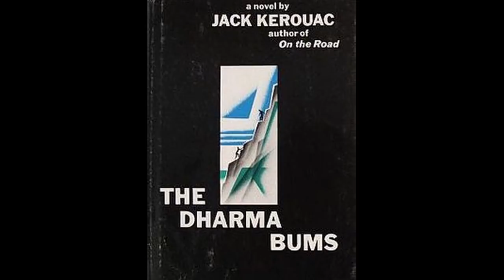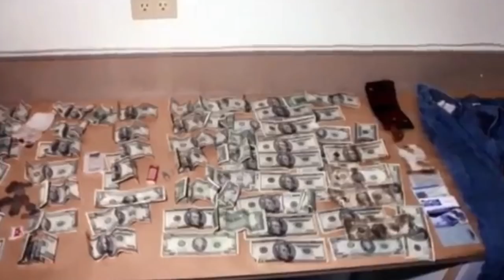The Bizarre Disappearance of Leah Roberts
Save 33% on your first Native deoderant pack and use code RACHELSHANNON